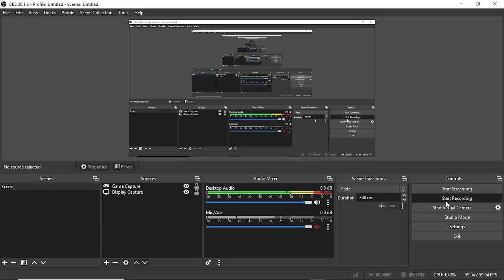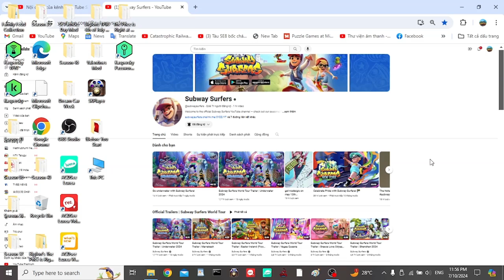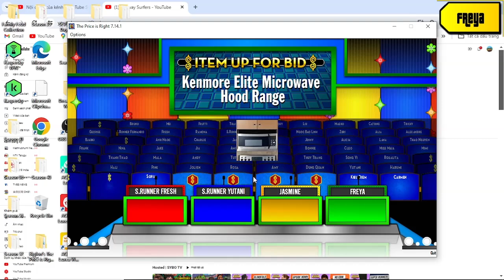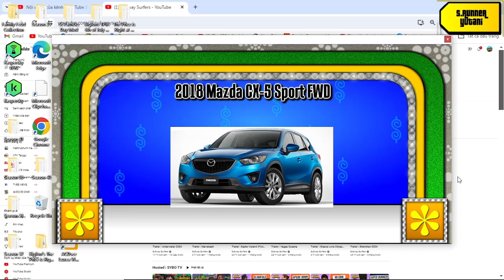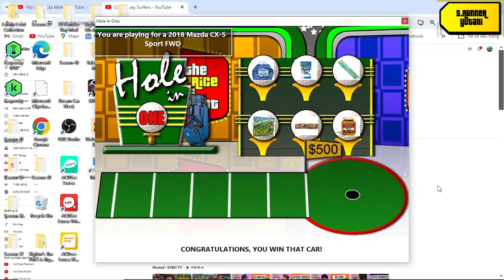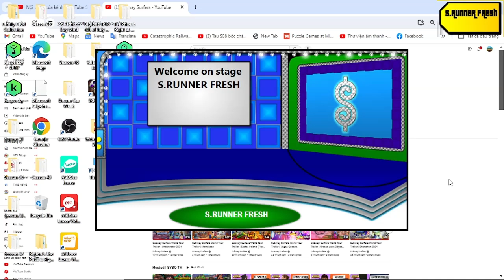Thương Binh Liệt Sĩ Special part 10/11 (Day 10 26/7/2024(part 10-1))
how amazing is when i have 2/3 pricing games win on first checkpoint was and the video will premiere on 21 hours 30 min at 26/7